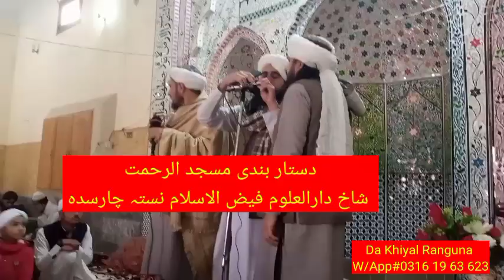Best Naat by Umar Hayat Durrani l Da Khiyal Ranguna l February 6, 2023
Best Naat by Umar Hayat Durrani etc

Khiyal Bacha Khiyal
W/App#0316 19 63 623